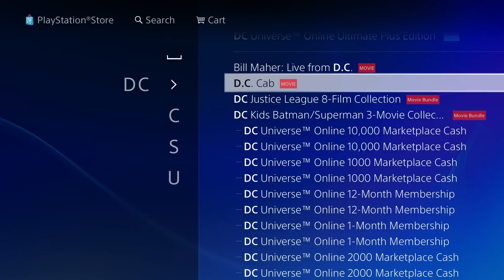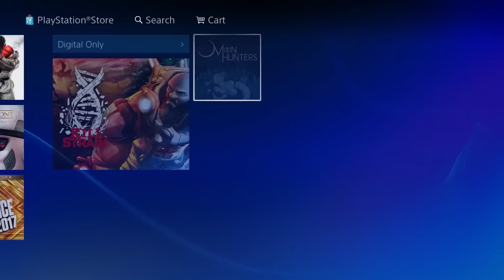DC universe online Character Creation *Most EVIL Villain EVER!!* - Atomic Mentor Circe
Denonu's Channel.